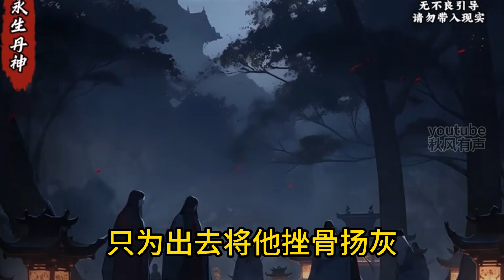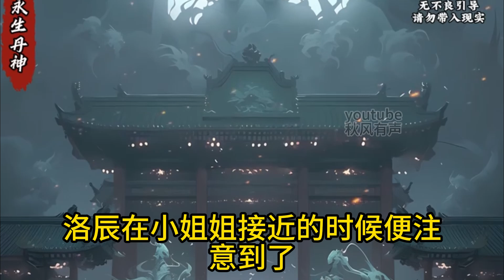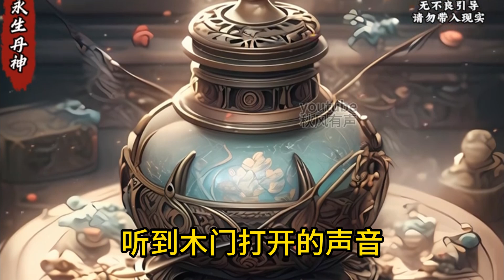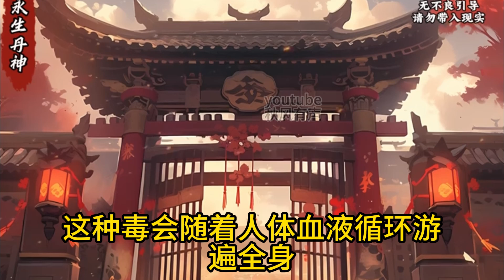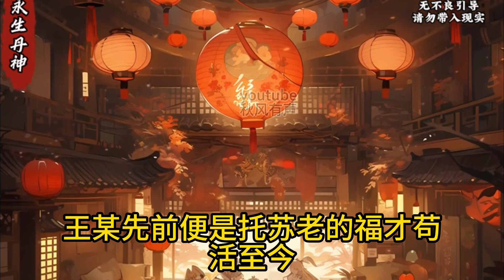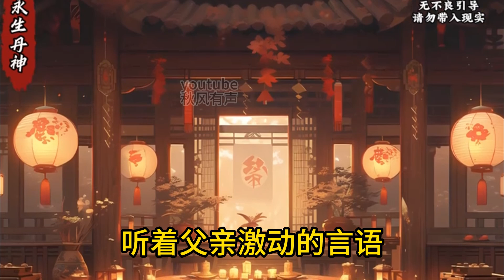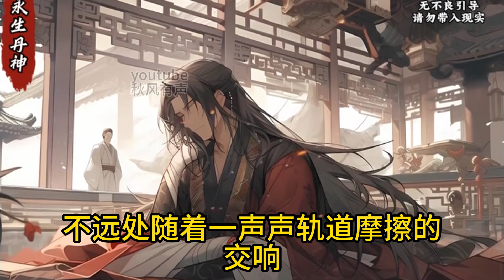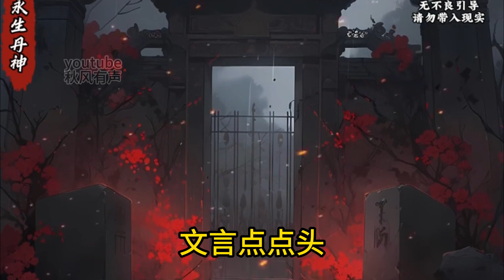為圓秦皇不死夢，千里跋涉，走訪仙山，尋得靈草，煉出不死藥，卻在敬獻秦皇後，被其關入皇陵。 你們等著，我會爬出來的#AI漫畫#小說推文#男频小说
小技巧大家視頻看到哪裡的時候，︀在評論區留言，︀留下時間線，︀假如01:30:00下次回來看的時候，︀就可以直接點擊時間留言跳轉過去